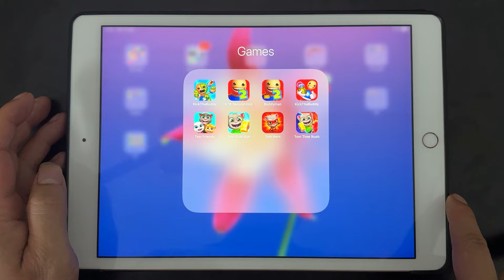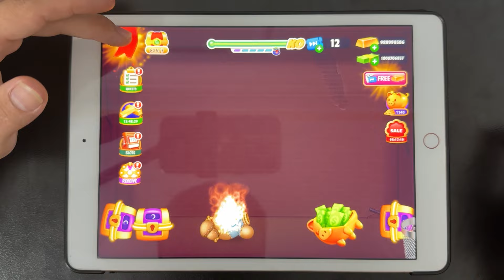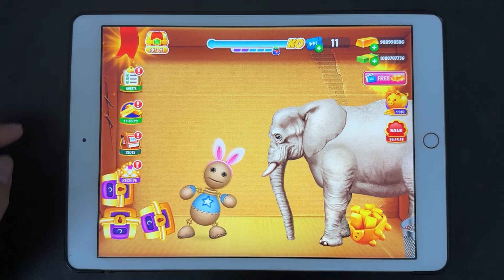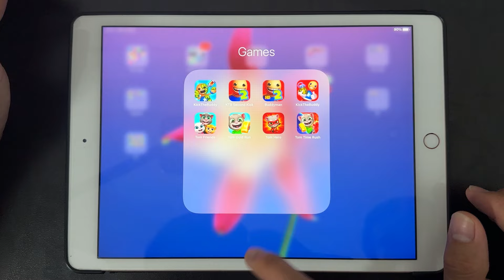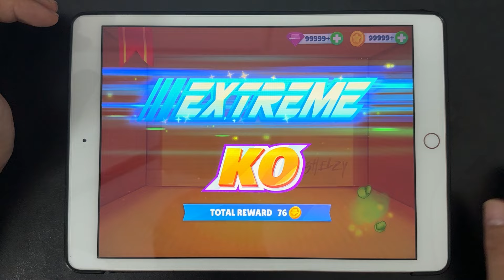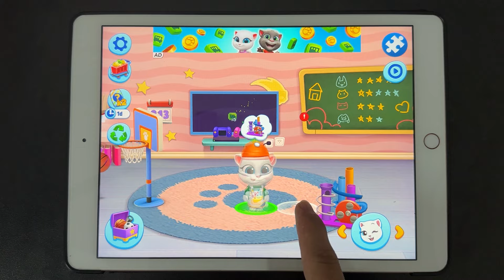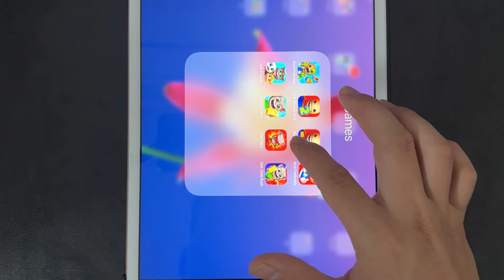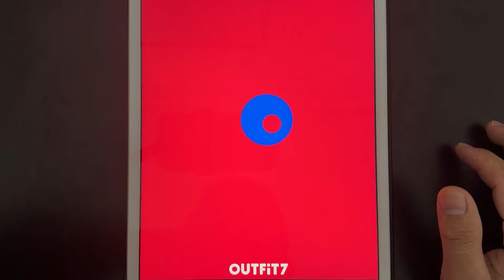Kick the Buddy 2,Buddyman Kick 2,Kick the Buddy Forever,My Talking Tom Friends,Tom Gold Run,Tom Hero